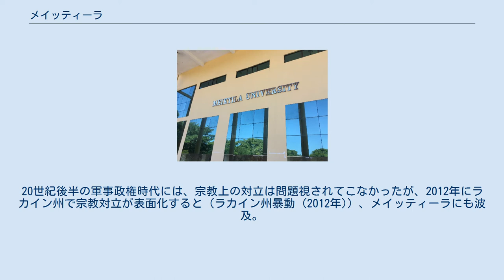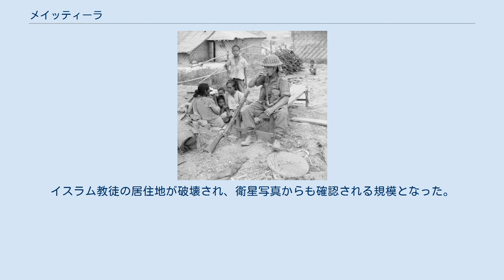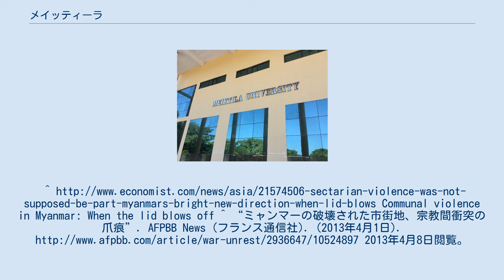メイッティーラ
メイッティーラ（Meiktila）は、ミャンマーの都市である。
ミャンマー中部のマンダレー地方域にあり、メイッティーラ湖のほとりに位置する。
古くから交通の要衝であり、ヤンゴンとマンダレーを結ぶバスがこの町を通る。
メークテラ、メイクテラ、メティラとも表記される。
人口は2014年時点で約30.9万人。
 防空壕に住むビルマ人家族がイギリス兵と茶を飲んでいる(1945年3月10日) メイッティーラという地名は古代インドに栄えたミシラ王国から来ている。
 11世紀～19世紀にかけて、この地域にはミャンマー中央乾燥地域を故郷に持つビルマ人の王朝が続いた。
 1885年、コンバウン王朝がイギリスに第三次英緬戦争で敗北した。
ビルマ全土がイギリスの植民地となり、英領インドに併合された。
 1945年、日本軍とイギリス軍がイラワジ会戦を行い、イギリスが勝利した。
 1948年、ビルマ連邦がイギリスから独立した。
メイッティーラではカレン族の反乱が起きた。
 2013年3月22日、反ムスリム暴動が発生し、何十人もが殺害され、1.2万人以上が家を追い出され、非常事態宣言が出された。
 暴動は国内のオクフォやギョビンガウクに飛び火した。
 仏教徒の多いミャンマーであるが、メイッティーラの人口約31万人のうち約3万人がイスラム教徒であると推定されている。
20世紀後半の軍事政権時代には、宗教上の対立は問題視されてこなかったが、2012年にラカイン州で宗教対立が表面化すると（ラカイン州暴動 (2012年)）、メイッティーラにも波及。
イスラム教徒の居住地が破壊され、衛星写真からも確認される規模となった。
一連の衝突により43人以上が死亡した。
^ State of emergency imposed in Meiktila ^ ^ “ミャンマー中部で仏教徒とイスラム教徒が衝突、非常事態を宣言”. AFPBB News (フランス通信社). (2013年3月22日). 2013年3月24日閲覧。
Communal violence in Myanmar: When the lid blows off ^ “ミャンマーの破壊された市街地、宗教間衝突の爪痕”. AFPBB News (フランス通信社). (2013年4月1日). 2013年4月8日閲覧。